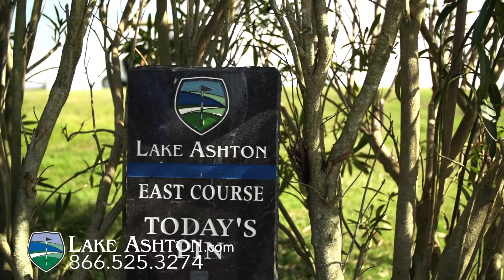Florida Retirement Communities Presents His Usual Day Lake Ashton